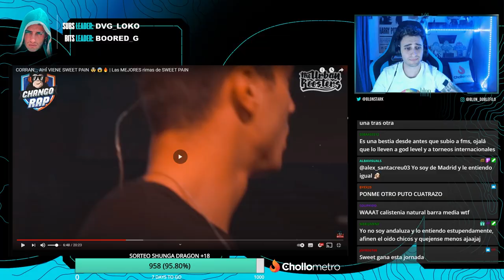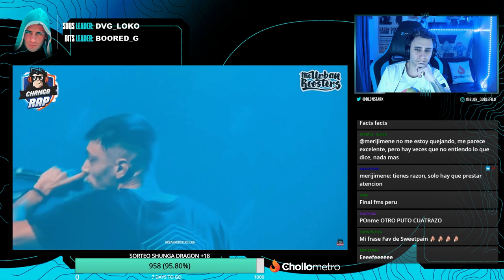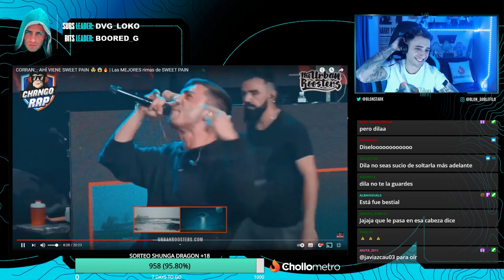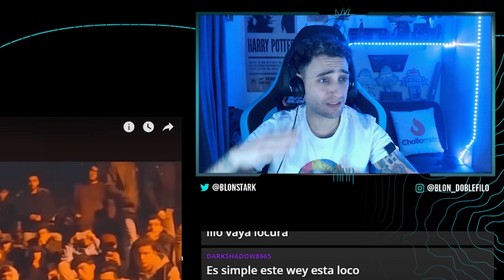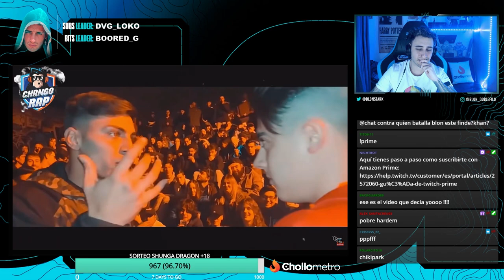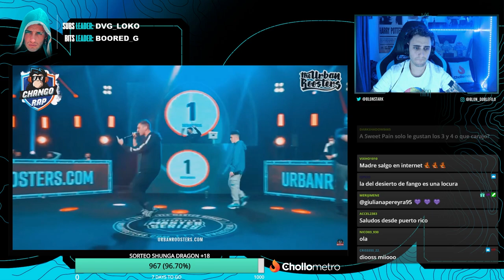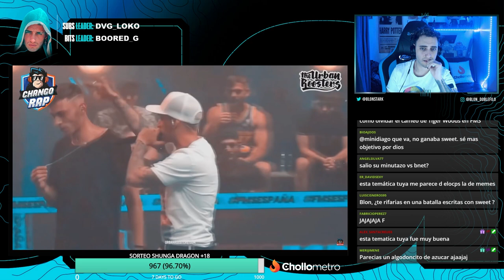BLON REACCIONA A SWEET PAIN EN MODO DIOS | "FRASÓN TRAS FRASÓN, TODO EL RATO"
Blon reacciona a lo mejor de una de las revelaciones de estas últimas temporadas y los últimos años en el freestyle: el inimitable Sweet Pain.